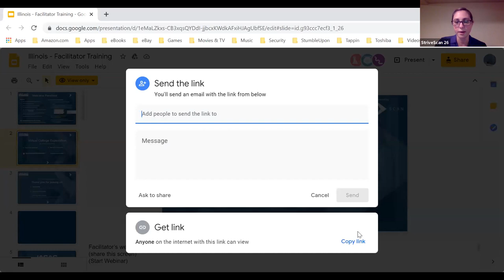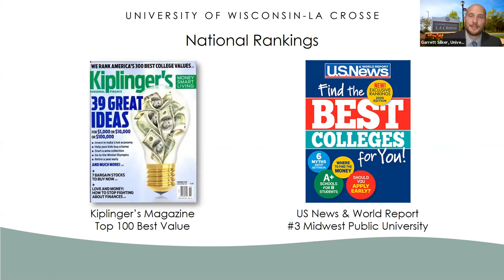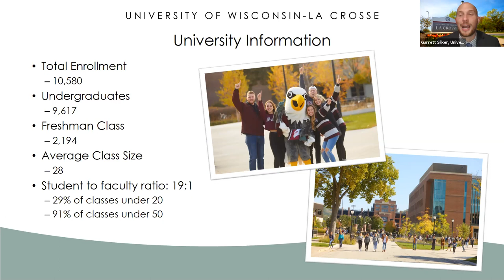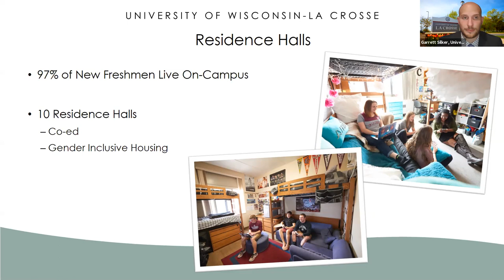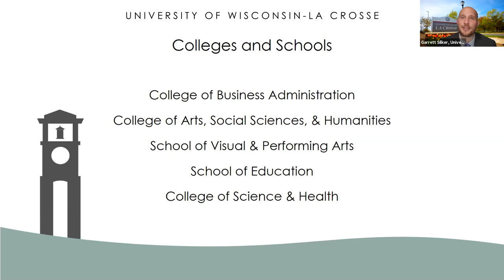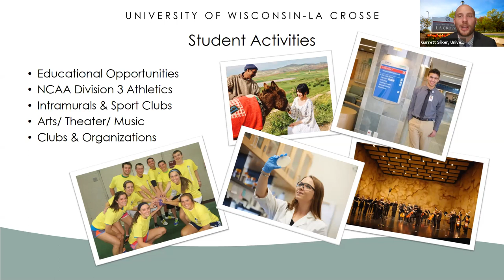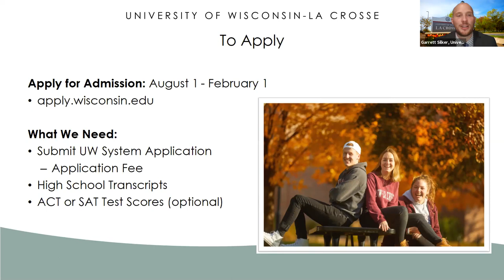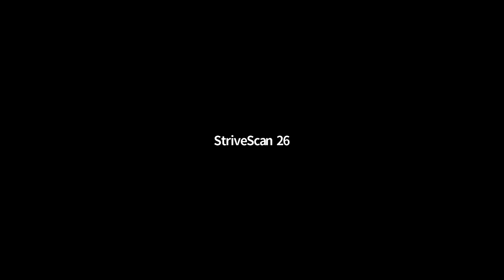University of Wisconsin - La Crosse - IACAC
Learn about the city of La Crosse, campus life, student resources, the application process, and admissions guidelines.